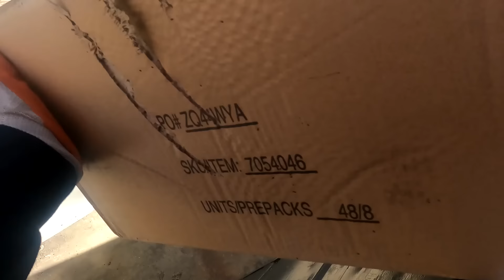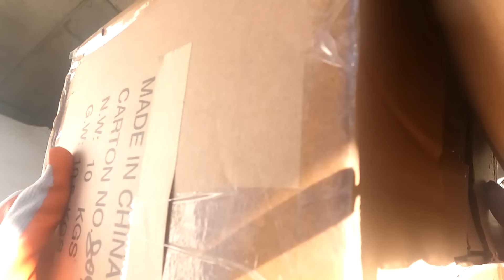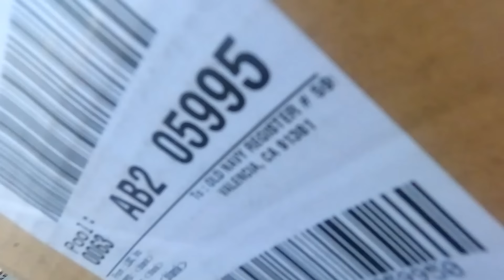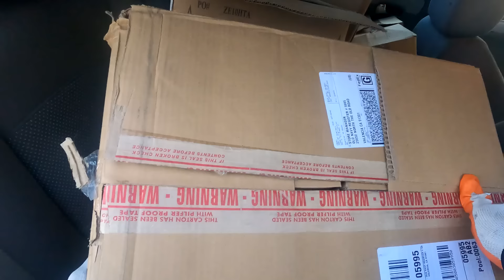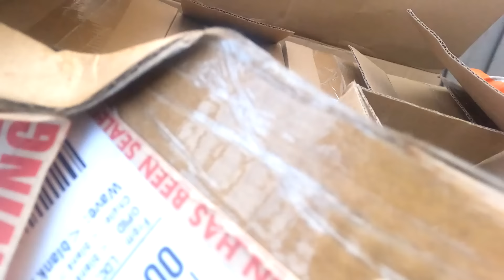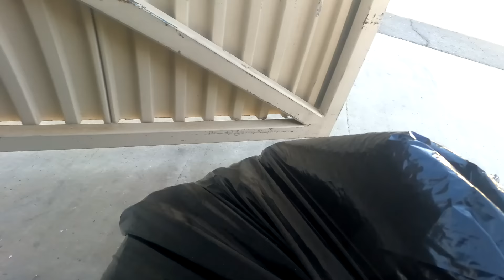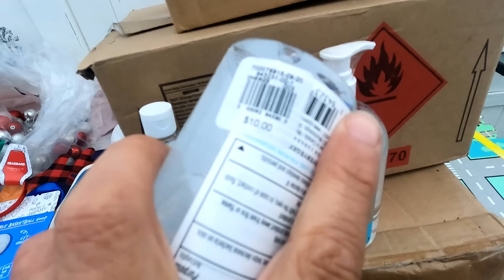DUMPSTER DIVING -EMPLOYEES TOSSED OUT THE WHOLE STORE!!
EMPLOYEES TOSSED OUT TONS OF FULL BOXES!  I hope you enjoyed this video and thank you for your support. PLEASE FOLLOW ME IN FACEBOOK